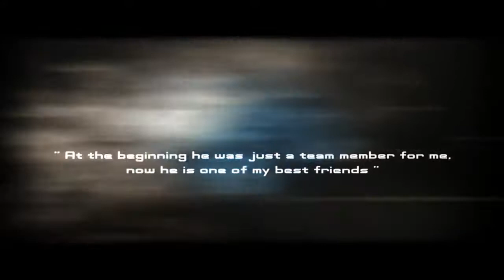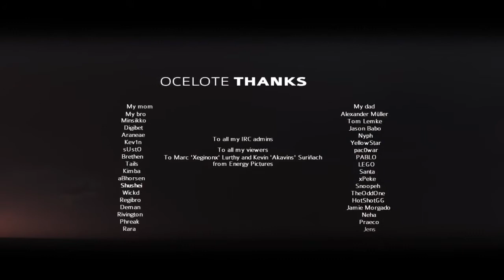League of Legends: Puro espectáculo. Ocelote, el top español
Espectáculo, trabajo en equipo y diversión sin complicaciones, las claves de League of Legends. Pasión, esfuerzo y entrenamiento, las claves de ocelote, el mediático jugador de SK-Gaming. Tras un pasado en la competición profesional de World of Warcraft, ahora se sitúa como uno de los pro-players más populares del MOBA de Riot, demostrando ser uno de los iconos a seguir tanto en su streaming como en torneos internacionales.